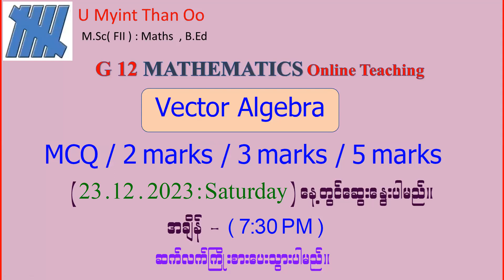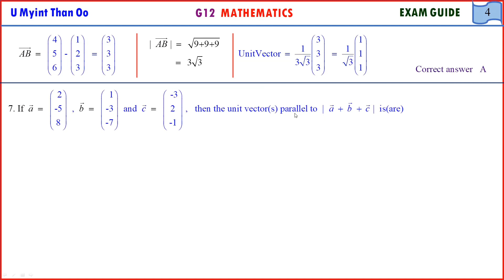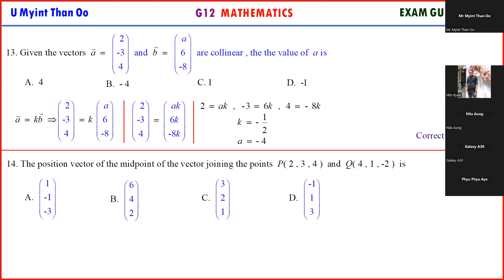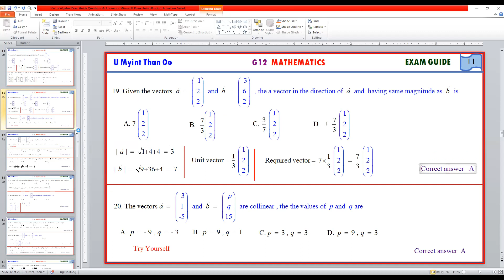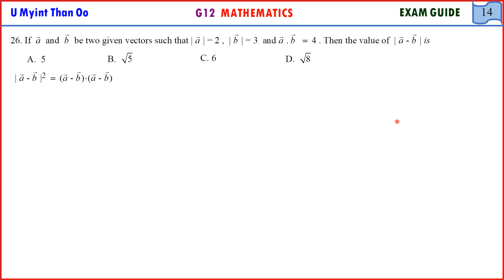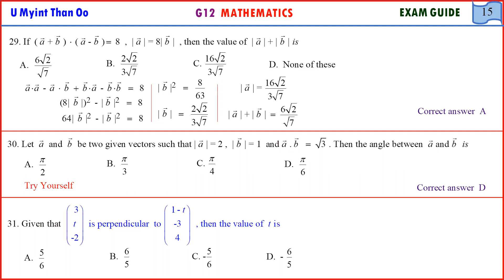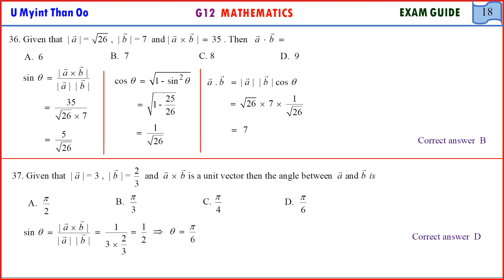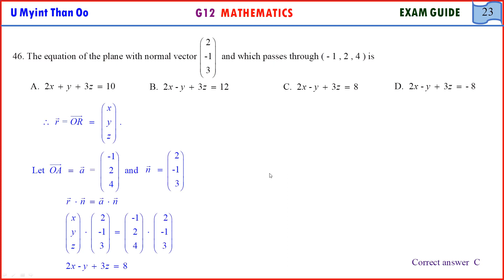G12, Maths, Chapter-4, Vector Algebra, MCQ(001)